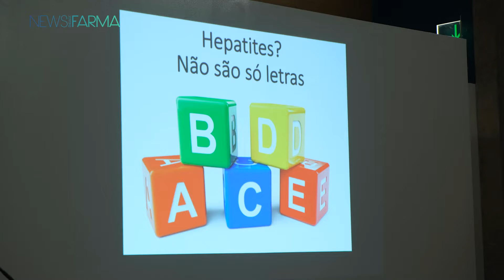"As hepatites não podem esperar": erradicação no horizonte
A Praça do Município, em Lisboa, recebeu na manhã desta quinta-feira, dia 28 de julho, as celebrações do dia Dia Mundial das Hepatites Virais. A Sala de Exposições do edifício dos Paços do Concelho esteve repleta de especialistas que assistiram à apresentação do Relatório do Programa Nacional das Hepatites Virais. A News Farma esteve presente no evento e falou com algumas das figuras-chave da celebração.